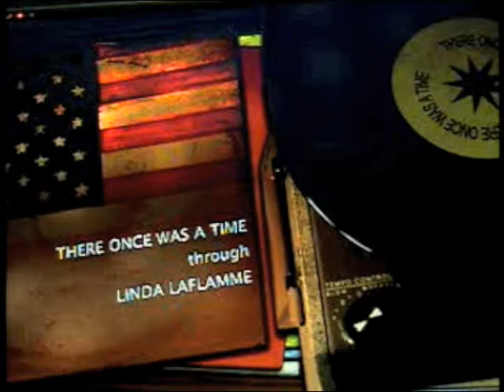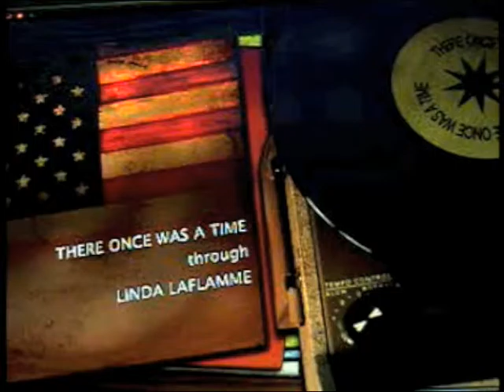"THERE ONCE WAS A TIME" by the Original Linda La Flame